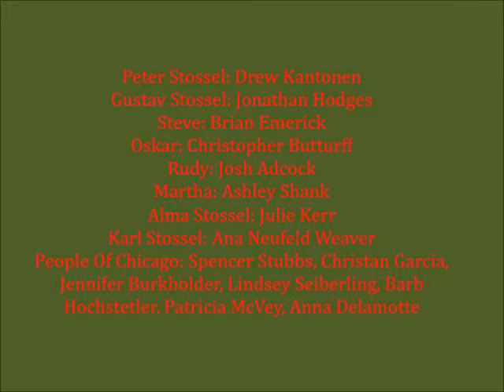The Christmas Schooner (Is Here)- The Christmas Schooner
This is the finale of Act One of 'The Christmas Schooner.' It starts out with the crew of the Molly Doone delivering Christmas trees to the people of Chicago (who are in desperate need and want of said trees) to some uncertainty. Once they realize the Chicago citizens welcome them festivities erupt. This is in my opinion one of the most uplifting Act One finales I've seen. DIRECTOR: Jeff Kerr